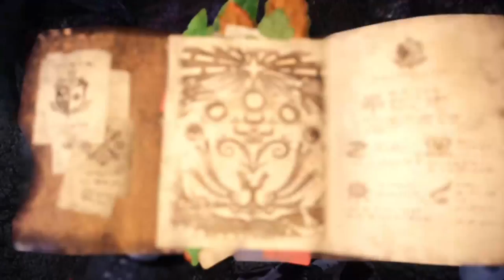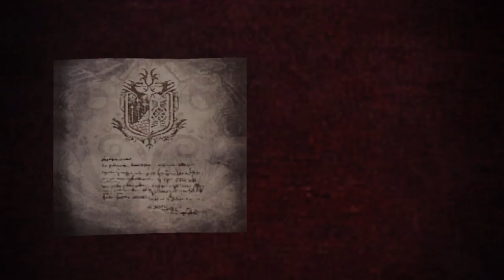Monster Hunter: World - Part 58